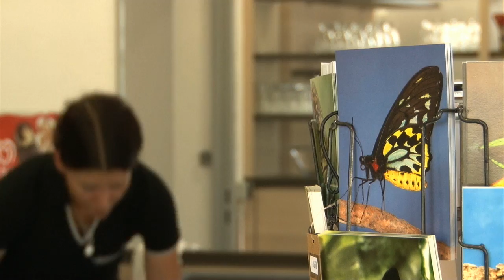Der Schmetterlingsgarten in Grevenmacher